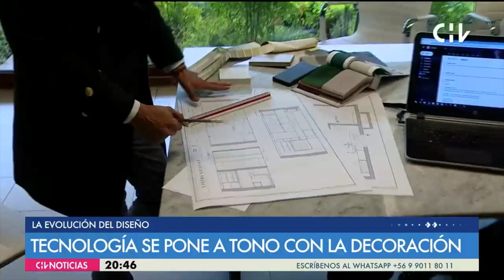Nota para CHV Noticias sobre decoración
Aldo Vega y Rodrigo Jara de El Blog del Decorador en nota para Chilevisión Noticias comentando sobre como la tecnología se pone a tono con la decoración
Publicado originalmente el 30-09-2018